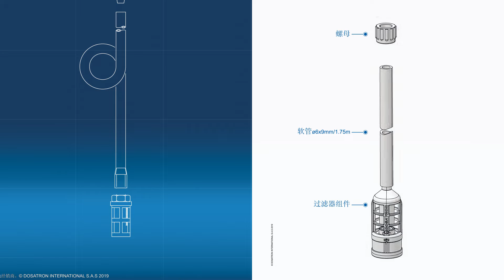如何维护我的 D25RE2 -加药泵 | 更换抽吸组件（用于液体产品)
该教程是为了帮助您了解D25RE2的维护。简单便捷的维护能延长您的Dosatron加药器的使用寿命
如果您有其他问题，请联系您的Dosatron供货商。